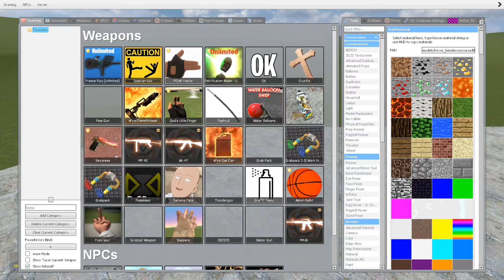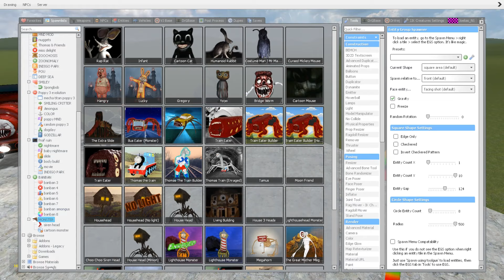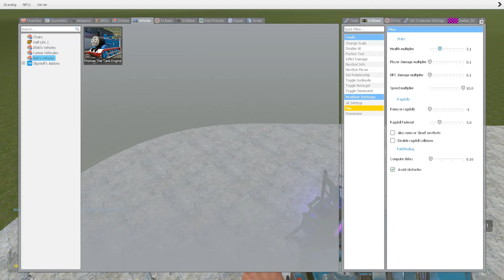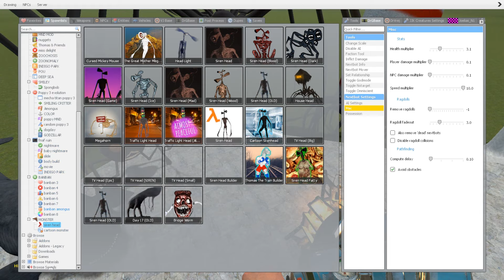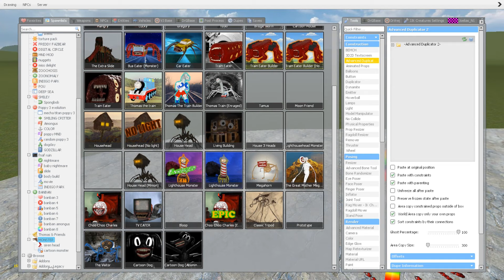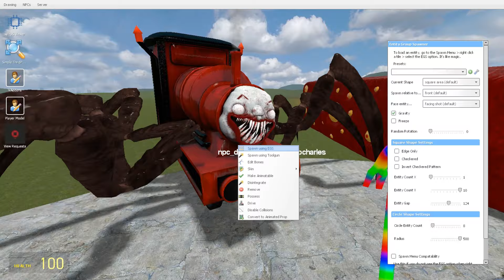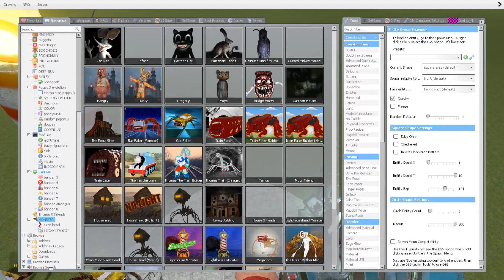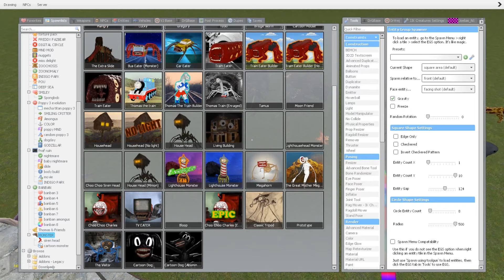New Cursed Thomas Spider,Thomas Bus Eater,Choo Choo Thomas,Thomas Car Eater in Garry's Mod